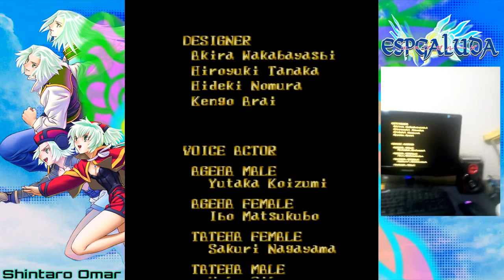Espgaluda - Ageha, Very Hard, One Coin, 1CC (Muy Dificil, Sin Continues)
Recomendado Ver en 720p60fps

Juego : Espgaluda
Plataforma: Arcade
Logro Obtenido : Sin Continues
Dificultad: Muy Dificil
Pregunta
hay balas que te atraviesan y no te matan?
deben darme al centro pero bien al centro del personaje

Cronologia del Video
Intro y seleccion de personaje   00:00
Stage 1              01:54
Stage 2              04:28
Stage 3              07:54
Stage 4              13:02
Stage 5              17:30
Final Boss         22:12
Creditos             26:36

Recomiendame tus juegos debajo de los comentarios de este video para que lo suba en este canal